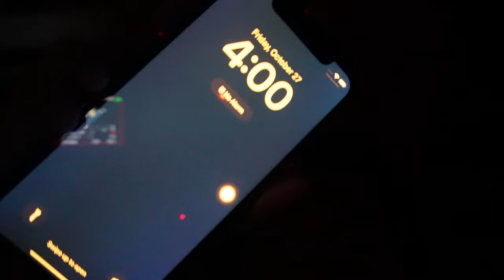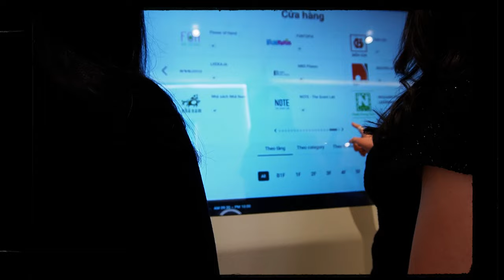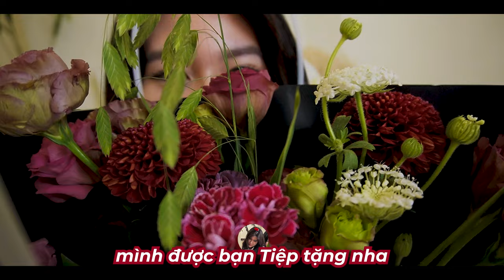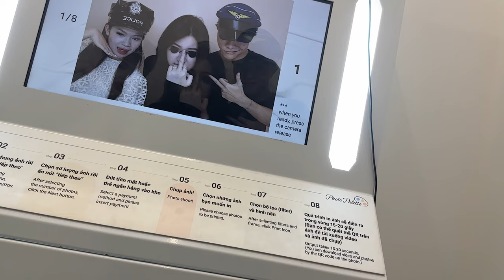Trải Nghiệm 72 Tiếng Ở Hà Nội 🇻🇳 (VLOG)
Hà Nội vui phết tháng 12 sẽ quay lại.

Mọi thấy enjoy cái video này và muốn lên vlog đi nghich banh Việt Nam cùng David Nguyễn thì hãy vào group facebook quán vịt của David Nguyễn nhá

Tóm Tắt Những Thứ Diễn Ra Trong Vlog:
0:00 Mở bài truyền tải thông điệp
1:29 Đi Thăm Chợ Cá Ờ Hồ Tây
3:22 Sĩ Gãi
4:17 Nghịch Lung Tung
4:49 Gặp AE trong quán Vịt
5:08 Bắt Đầu Ngày 2
5:58 Đi dạo quanh hồ Gươm
7:33 Đi mua hoa cho 2 công chúa
8:46 Ngồi cà phê như Phạm Nhật Vượng
9:26 tập làm drilla trong outfit lowkey 100 triệu
9:47 đi ăn tối cùng Discord Mods
10:49 Day 3 tập làm rapper
11:30 Tập làm Food Reviewer cùng 2 con Vịt
13:21 hết vlog mất tiêu rồi
13:49 bonus clips

LINK MẠNG XÃ HỘI CÁ NHÂN davidnguyen
hà nội, vlog hà nội, 72 tiếng ở hà nội, thử thách 72 tiếng, david nguyễn hà nội, đi chơi ở hà nội, hà nội có gì chơi, quay vlog ở hà nội, hà nội vlog, food tour hà nội, ăn gì ở hà nội, food review hà nội, hà nội có gì ăn, hà nội có gì vui, làm gì ở hà nội, hà nội có gì để làm, thủy cung ở hà nội, lotte mart tây hồ, hồ gươm, hồ hoàn kiếm, hồ tây, hồ tây toàn tây, hồ tây nhiều tây thật đi cứ tưởng đang ở thảo điền, nao lại phải ra hồ tây để tán gái tây, ở đấy có nhiều gái tây đẹp phết.